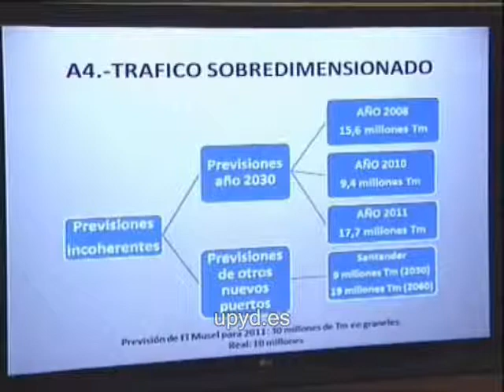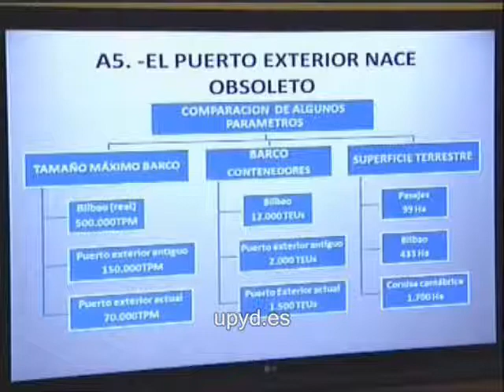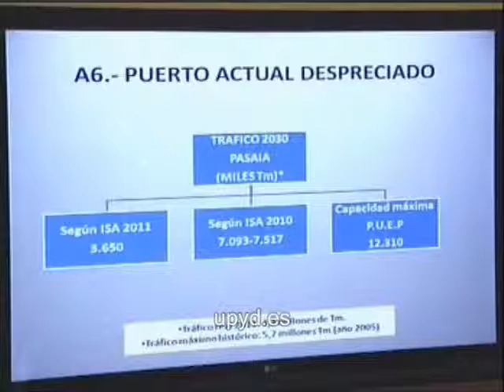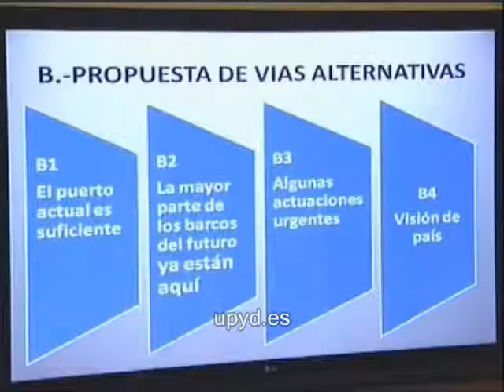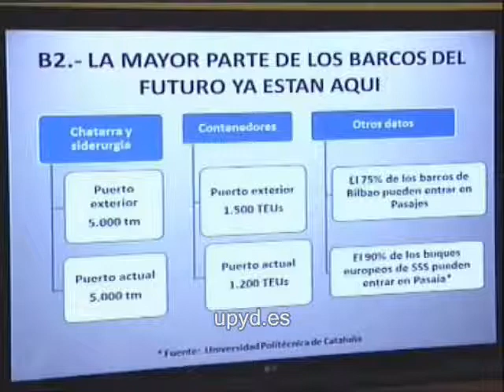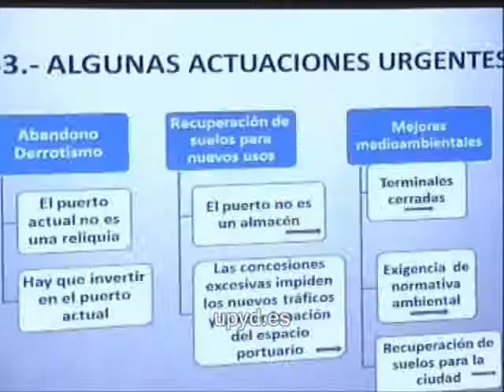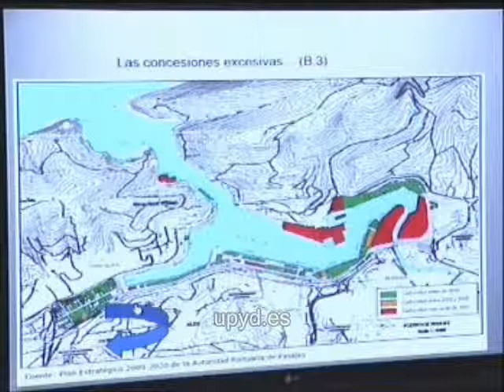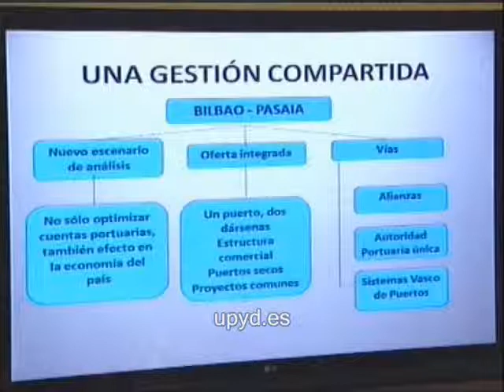Comisión de Vivienda y Obras Públicas. Parte II.wmv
Gorka Maneiro, Interviene en la Comisión de Vivienda, Obras Públicas y Transportes. Comparecencia de Javier Olaverri Zarpe, miembro de Foro Puerto de Pasaia, a petición de la comisión, de conformidad con la solicitud formulada por D. Gorka Maneiro Labayen, parlamentario del grupo Mixto-UPyD, para explicar sus alegaciones al Plan Director de Infraestructuras del Puerto de Pasaia y a su informe de sostenibilidad ambiental